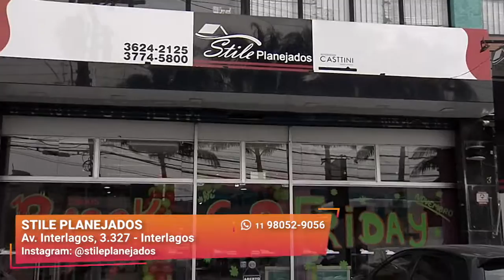Compre sua Cozinha e Ganhe um Brinde | Stile Planejados | Gazeta Shopping